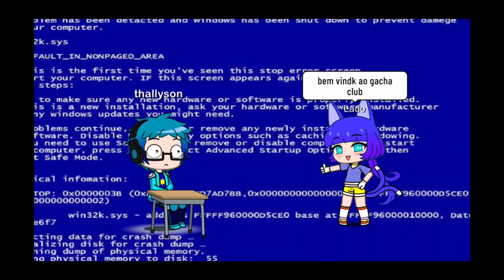Minhas primeiras animações de GACHA GLUB